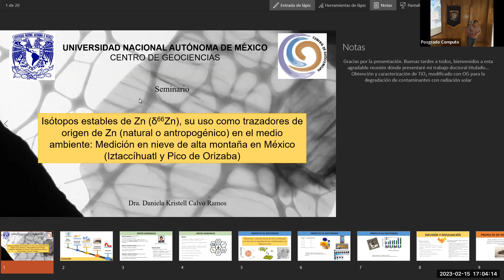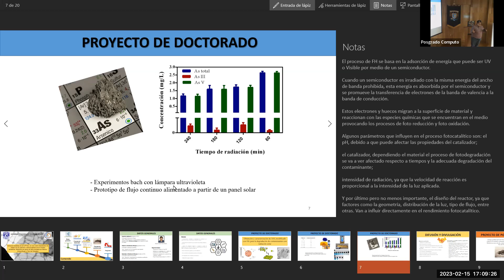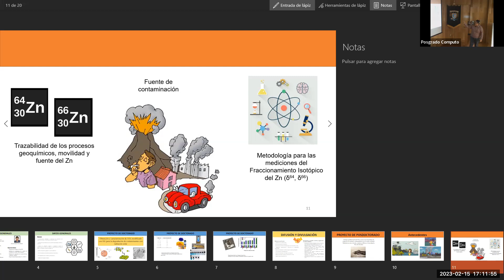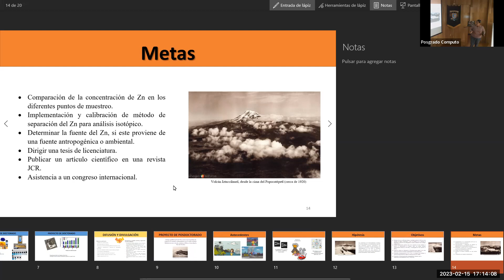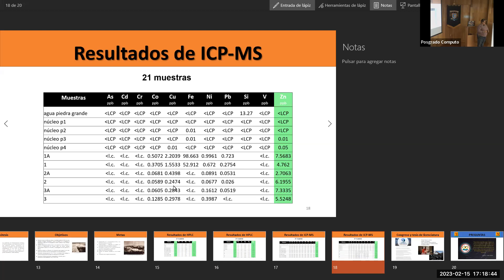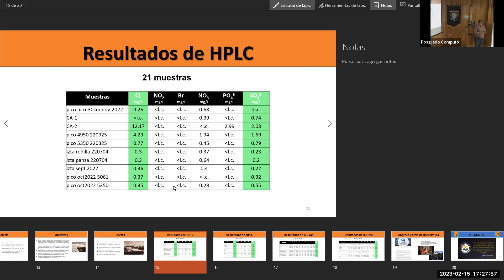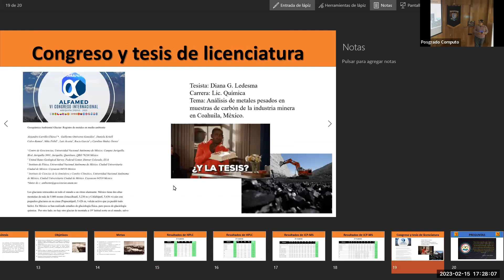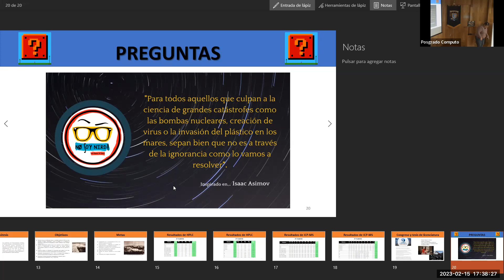Seminario CGEO 15 Febrero